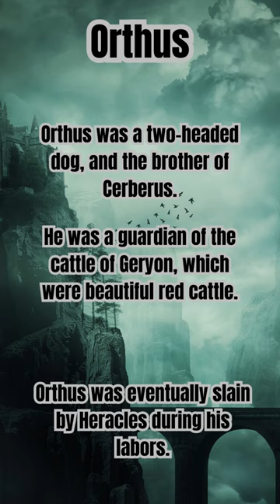Orthus The Two-Headed Guardian.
Orthrus, in Greek mythology, is a two-headed dog and the brother of the more famous three-headed dog, Cerberus. He is typically depicted as a monstrous creature with a fierce disposition, guarding the cattle of the giant Geryon. Orthrus serves as a formidable symbol of protection and is often associated with the challenges and obstacles that heroes must overcome in their epic quests.